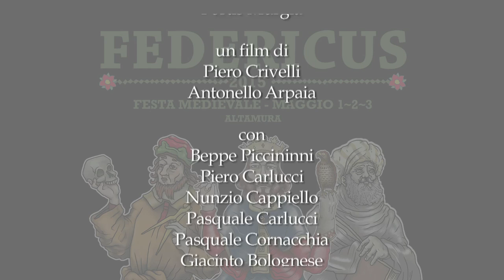FEDERICUS 2015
corteo storico
1, 2, 3 maggio 2015
Altamura (BA)